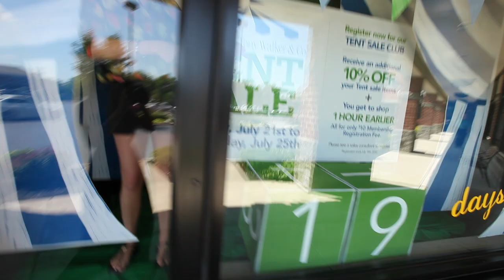Tony Walker & Co 21st Annual Tent Sale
July 21st - July 25th.  Bigger & Better than ever, you cannot miss this.